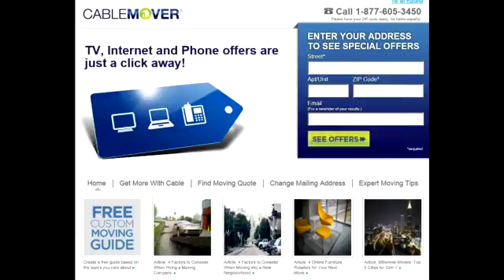CableMover Address Change